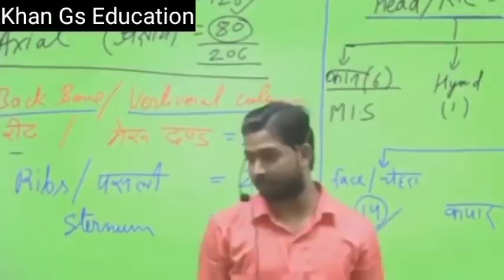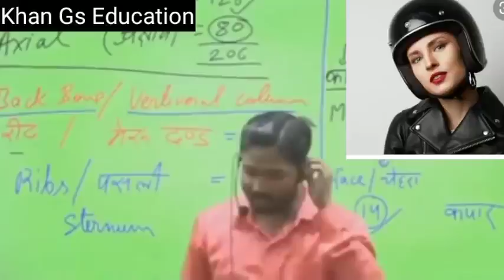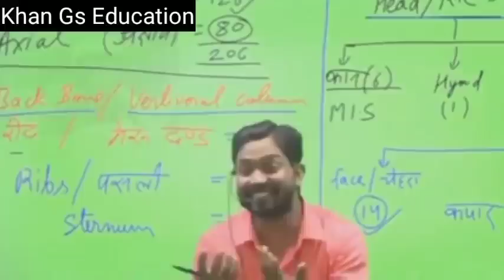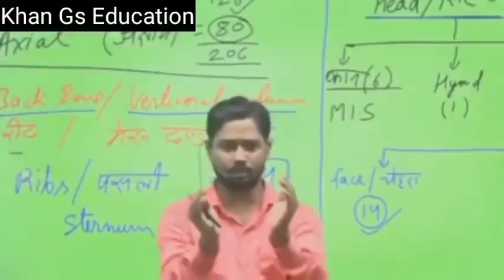accident se bachana hai to see vids.|| एक्सीडेंट से बचना है तो ये विडीयो देखिए